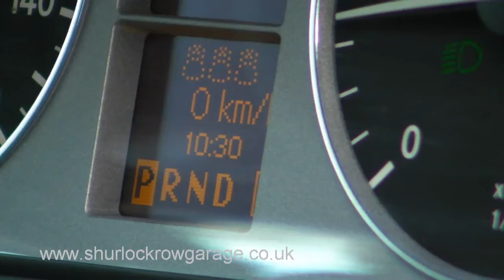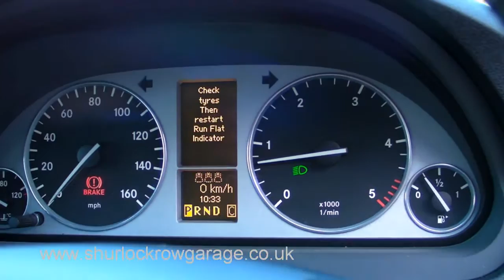Mercedes Benz B180 CDi SE Auto For Sale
***Vehicle Now Sold***

Fitted with factory satelite navigation system, this stunning looking Mercedes B-Class is the 2.0 TD CDi Se diesel auto model and has covered 38,000 miles from new.
A beautiful car with a whole host of features, be quick on this one as the last B180 diesel auto we had lasted a matter of days.